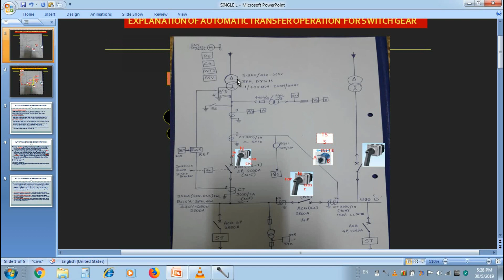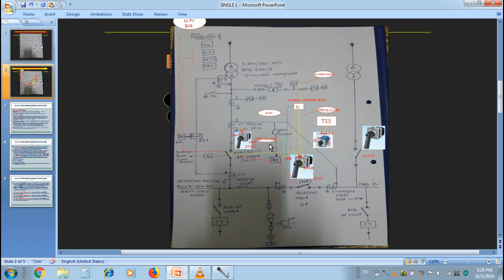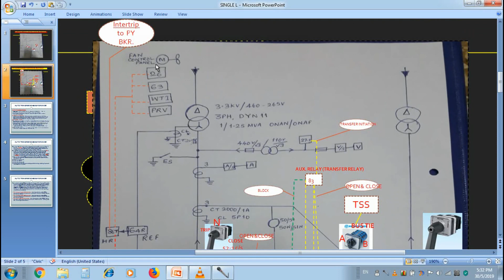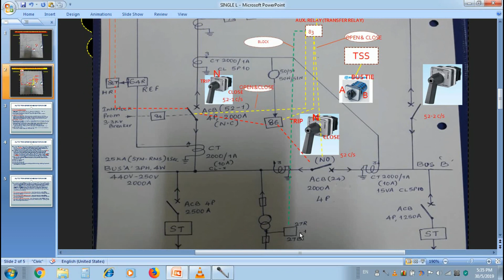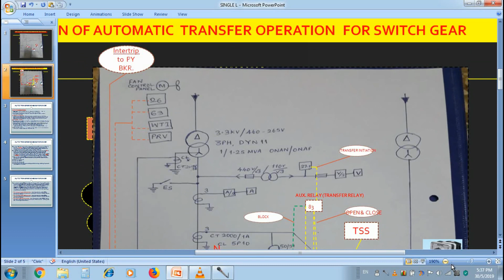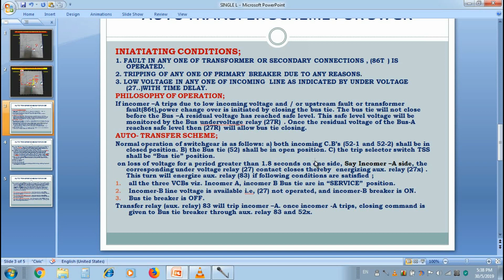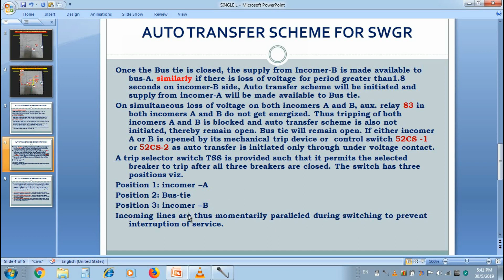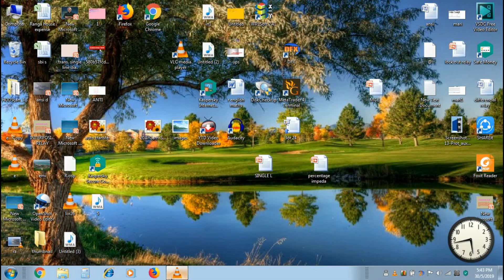auto transfer operation for switch gear explanation in tamil by B.R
explanation of auto transfer scheme for 3.3kv/440v